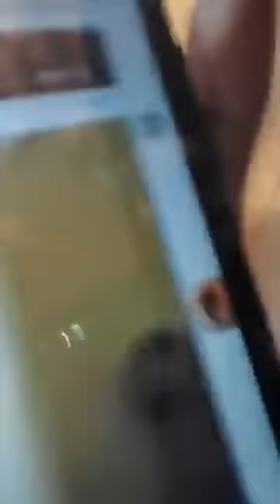Les populations doit prendre ces responsabilité si non ça va faire male 👨‍🏫🤔📢🙏😱🤬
Un Engagement plus marqué dans les combats d'intérêt général, comme la protection des ressources naturelles, la lutte contre la corruption et la mal gouvernance.
 @Al Mouridiyyah Tv   @Okay.africa   @EvenProd   @Dakar Matin   @JOTNA TV   @TFM (Télé Futurs Medias)   @2stvsenegal   @Groupe DMEDIA - SenTv   @Walfadjri TV   @Wally B. Seck   @FARAMAREEN INFO DE WALLY B. SECK   @Youssou Ndour   @SSP SENEGAL   @ToubaVision ToubaVision   @Al Khadimiyyah TV   @Al Mouridiyyah Tv